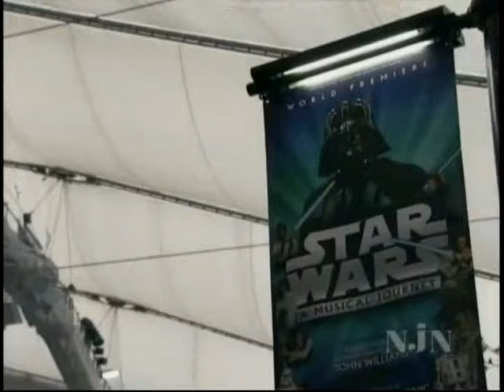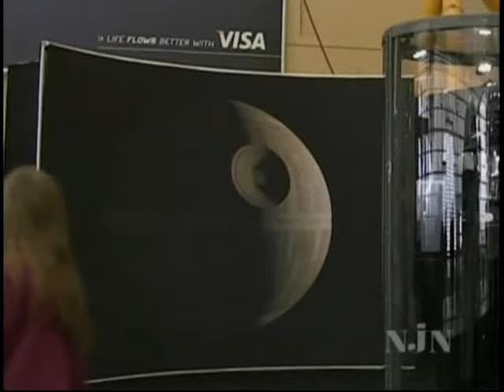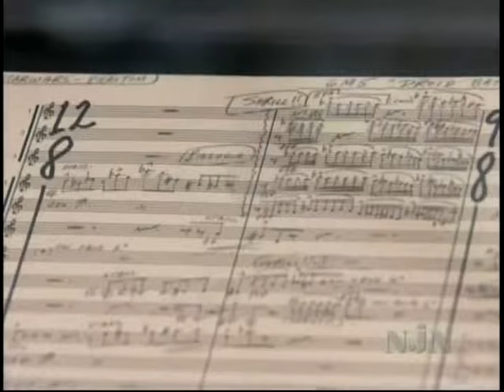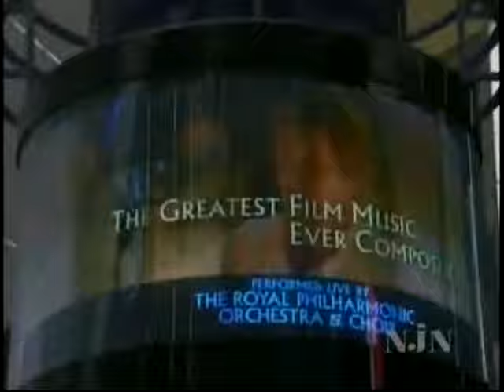Pt.2 - STAR WARS IN CONCERT: The Making Of ...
2009 / LucasFilm

"Mini-doc" on the creation of the world touring multi-media presentation - STAR WARS IN CONCERT.

"Flying Bear Film Morgue" is a YouTube channel of The GullCottage/Sandlot, a film blog and growing reference library "Celebrating The Art of Cinema, ... And Cinema As Art"

To enjoy more rare film shorts, promos and cinema esoterica visit the